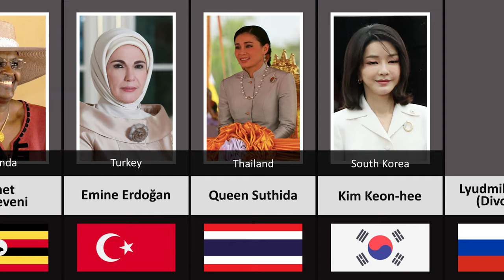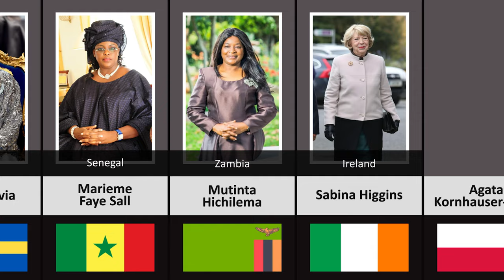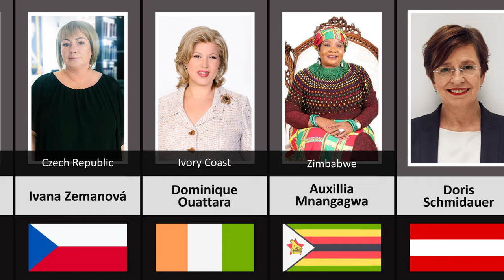First Ladies From Different Countries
The first lady of the United States is the hostess of the White House. The position is traditionally filled by the wife of the president of the United States, but, on occasion, the title has been applied to women who were not presidents' wives, such as when the president was a bachelor or widower, or when the wife of the president was unable to fulfill the duties of the first lady. The first lady is not an elected position; it carries no official duties and receives no salary. Nonetheless, she attends many official ceremonies and functions of state either along with or in place of the president.